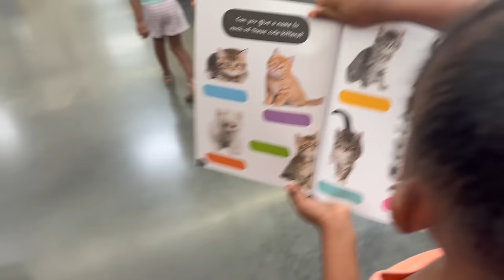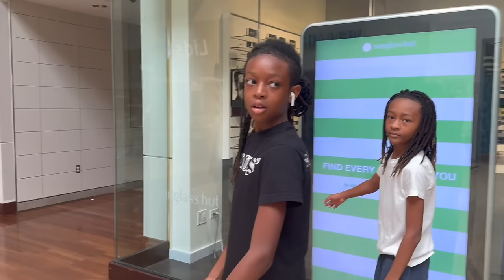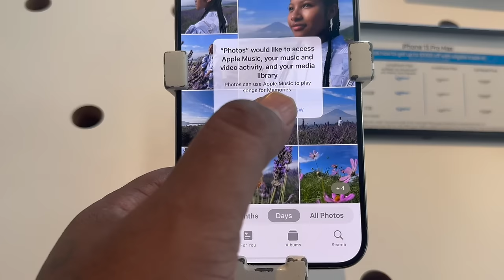BACK TO SCHOOL SHOPPING WITH MY 6 KIDS WHILE PREGNANT! EXHAUSTING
TAKING OUR KIDS SCHOOL SHOPPING!